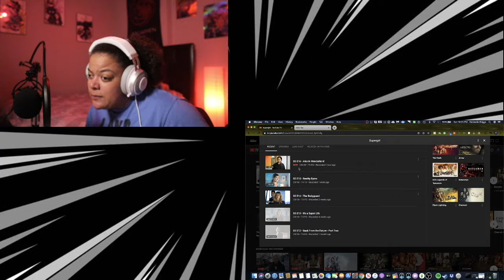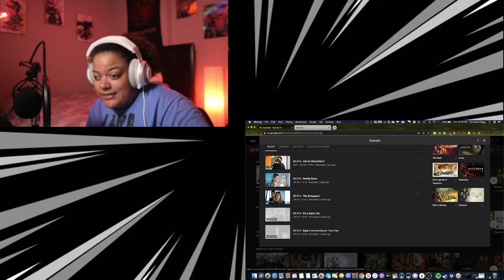Supergirl 5x16 Alex In Wonderland REACTION